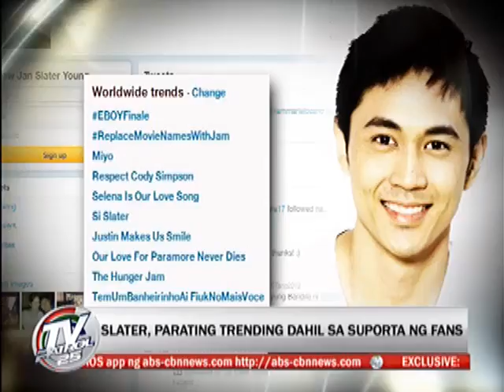Slater Young dubbed 'trending king'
Slater Young, binansagang 'trending king'